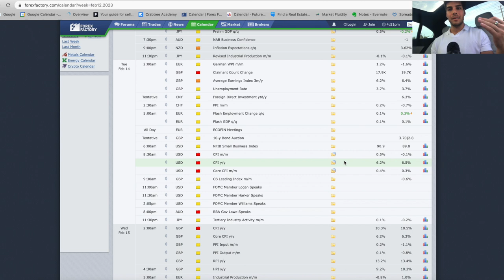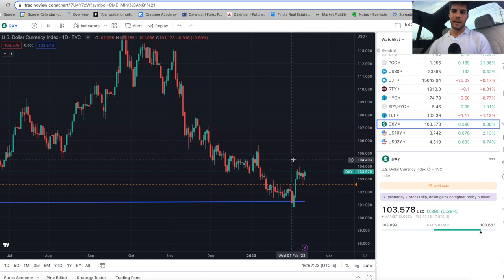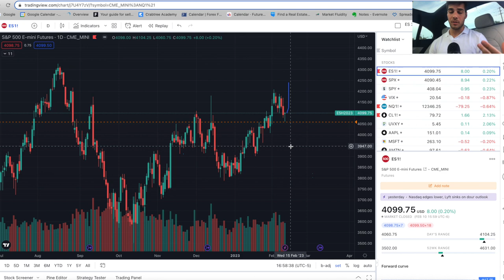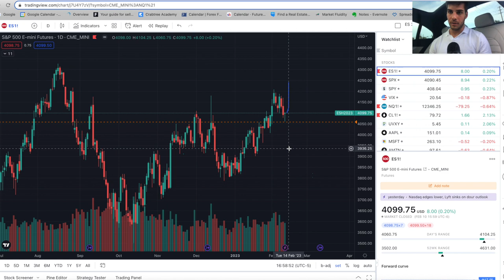BIG Move Coming This WEEK ES/NQ